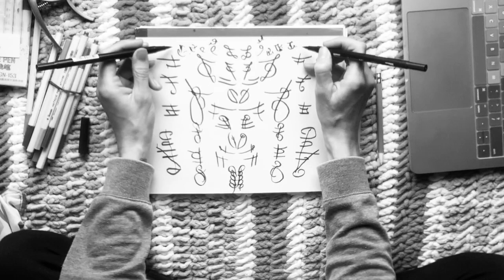Unifying the Divine Masculine ✨Divine Feminine 💫 Light Encoded Cosmic Art Activation 🌟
Unifying the Divine Masculine ✨Divine Feminine  💫 Light Encoded Cosmic Art Activation 🌟Light Code 222